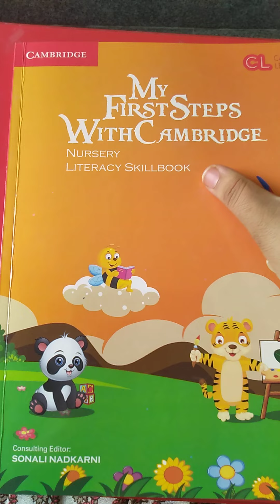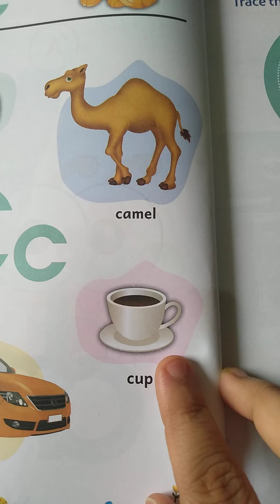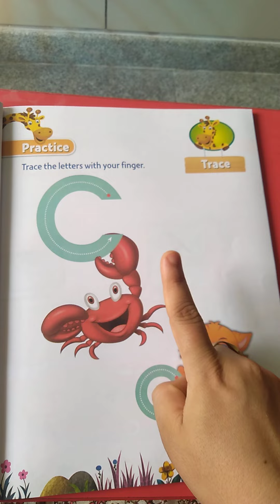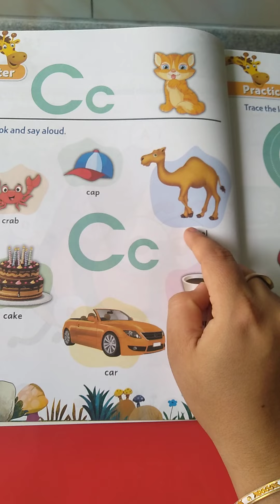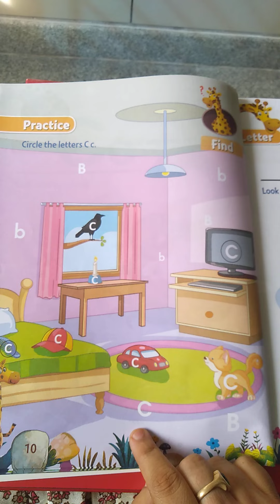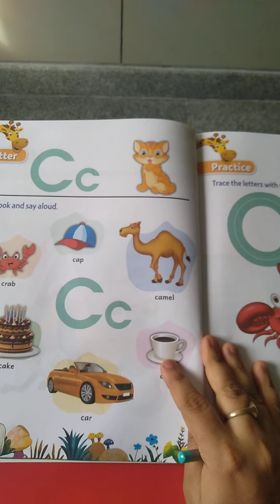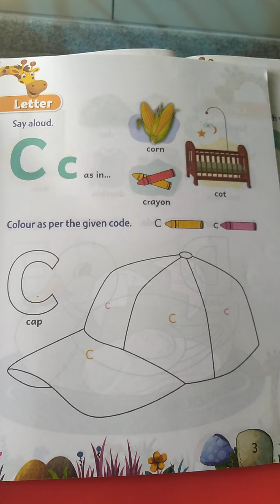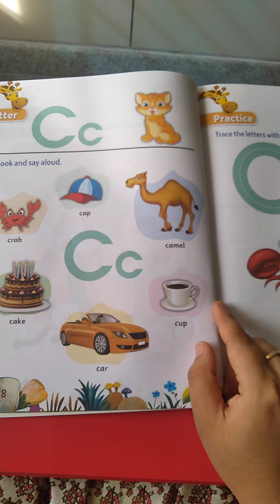montessori C sound video